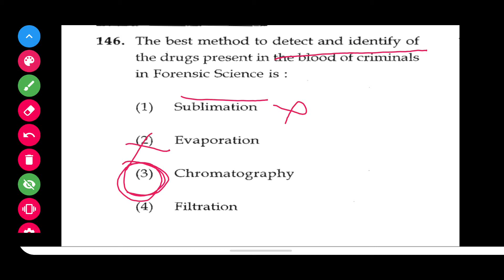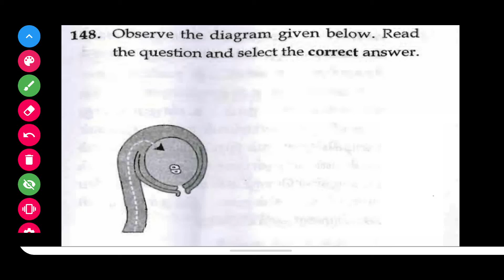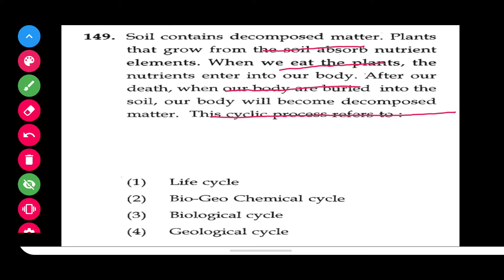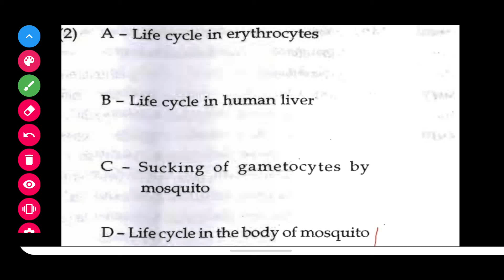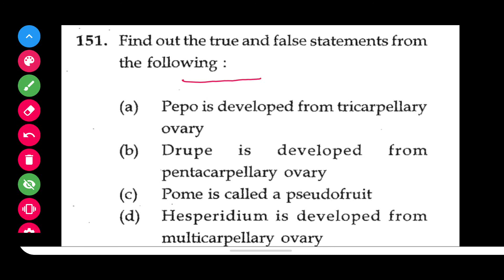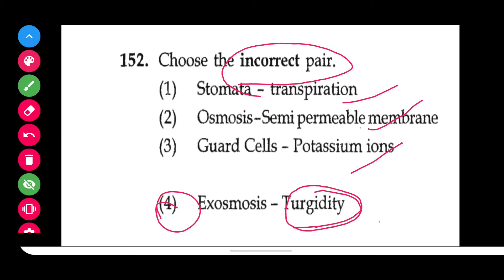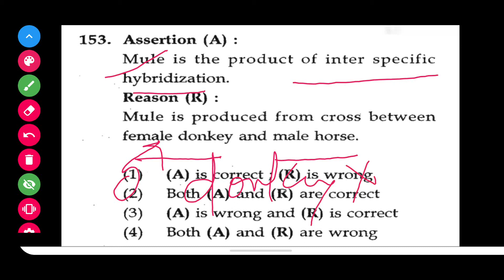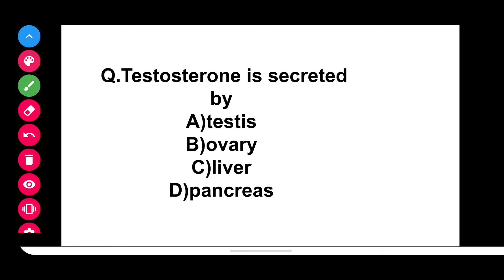NTSE TEST SERIES||PREVIOUS YEAR QUESTIONS TEST SERIES FOE NTSE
Hlo guys...

I hope u all r preparing well
These questions  r going to boost ur preprtn for ntse exam

 Test series for ntse#Bio ntse